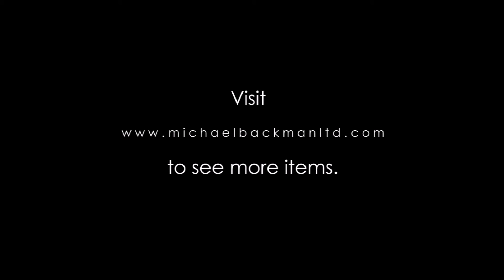Javanese Carved Wooden Circumcision Chair [5484]